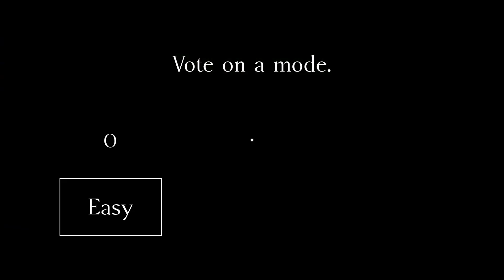Dumb and Scary ROBLOX Games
Me and my friends decided to play a bunch of games on Roblox!